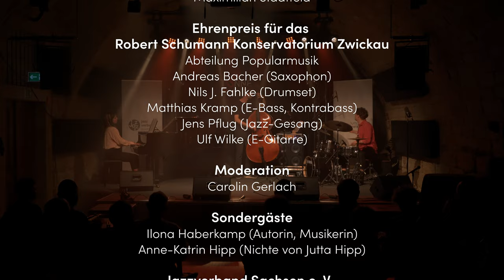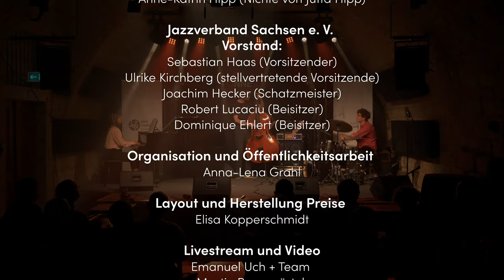Jutta Hipp Preisverleihung 2023 - Best of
Die erste Runde des Jutta Hipp Preises ist vorüber!
Es war eine tolle Veranstaltung mit intensiven, musikalischen Momentan.
Wir freuen uns auf eine baldige Wiederholung voraussichtlich im Jahr 2025.